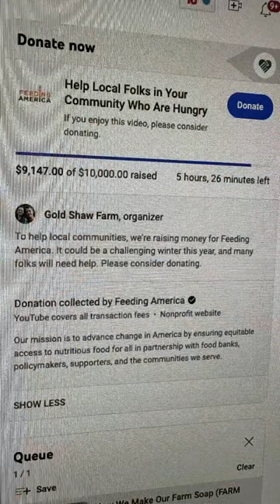It’s incredible and it’s because of YOU